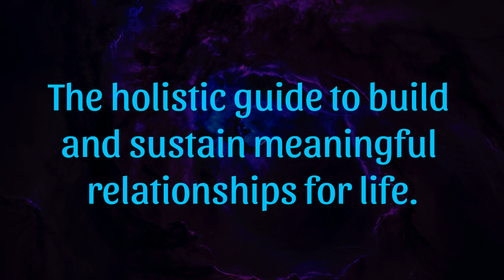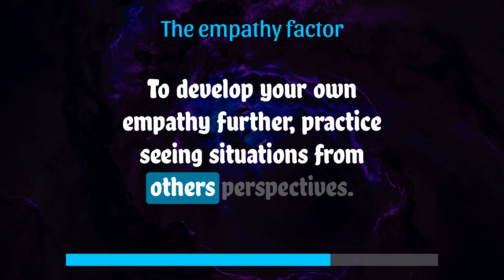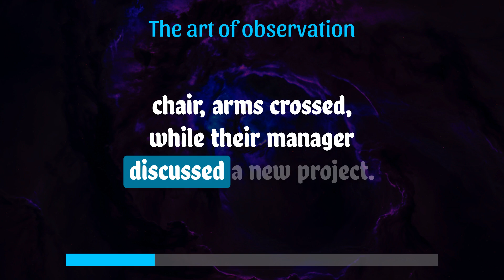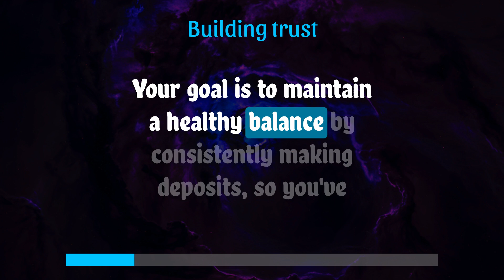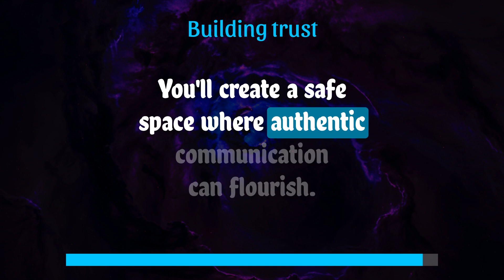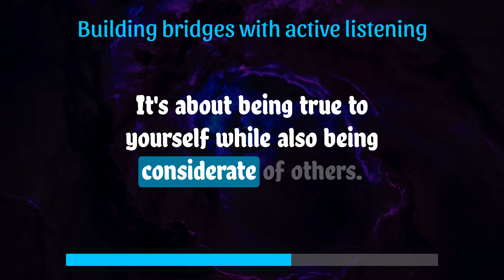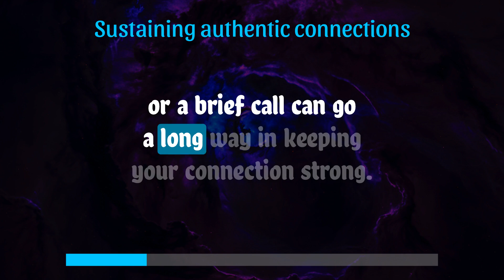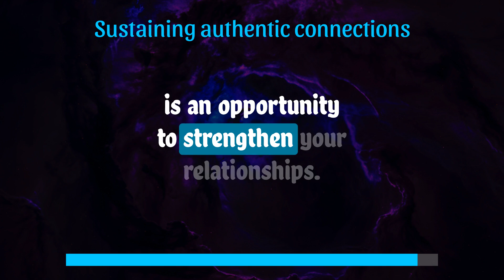Read the Room by Cavanaugh James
This is a video about Read the Room by Cavanaugh James

00:10 Introduction
00:41 The empathy factor
03:46 The art of observation
07:02 Building trust
10:05 Building bridges with active listening
12:55 Sustaining authentic connections